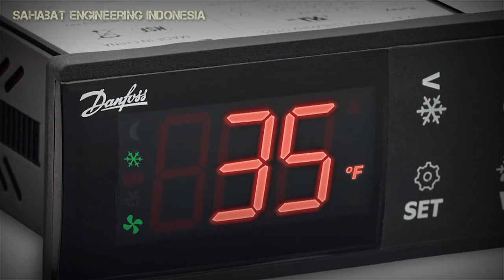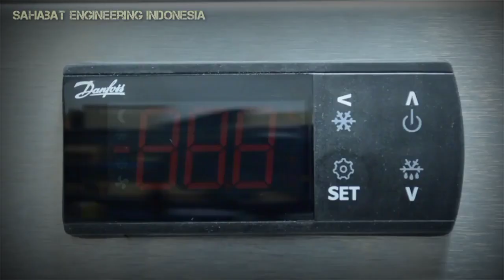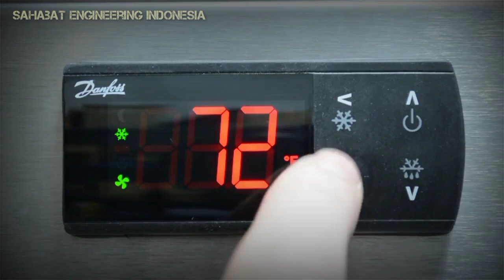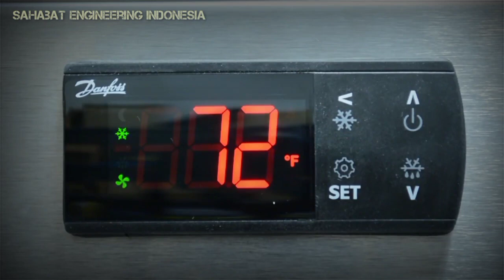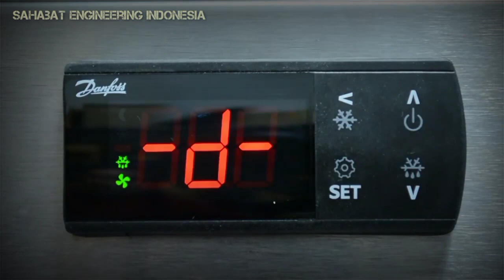Temperatur control Danfoss ERC 213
Pembahasan Temperatur control Danfoss ERC 213.
Dalam video ini kami akan menjelaskan cara
menginstal ERC 213 menggunakan
menu konfigurasi klik sederhana.
ERC 213 adalah
kontrol suhu elektronik universal yang dilengkapi anak dengan dua
sensor suhu dan klip pemasangan
yang memiliki fitur lima-
menu konfigurasi langkah ini kompatibel dengan
semua sensor suhu umum dan sebagai
ukuran standar memungkinkan penggunaan universal
dapat mengontrol sebagian besar lemari es atau
freezer apakah ini
pencairan listrik atau gas panas off-cycle mulai dengan
memasang kontrol menggunakan klip yang disertakan
langkah pertama adalah memasang kabel terminal kontrol
1 dan 2 mengontrol kompresor tiga dan
empat atau garis netral lima biasanya
mengontrol pencairan es dan enam kontrol
terminal kipas sembilan dan sepuluh untuk
sensor suhu kabinet dan 10 dan
11 untuk terminal suhu pencairan es
12 hingga 14 yang akan digunakan untuk yang
lain  input seperti alarm pintu
mode siang/malam dll langkah 2 adalah
menyalakan kontrol pada langkah 3 masuk ke
menu konfigurasi klik dan  pilih aplikasi
tekan panah kembali selama lebih dari tiga
detik antara satu menit power up
untuk masuk ke menu konfigurasi cepat
lihat tabel pemilihan aplikasi untuk
memilih aplikasi yang sesuai dalam hal ini
sistem kami adalah freezer dengan
waktu penghentian pencairan jadi kami  akan
memilih tiga itu pilih
aplikasi yang sesuai pada kontrol dengan menekan panah atas atau
bawah dan tekan set untuk menyimpan di langkah
empat pilih sensor suhu
setelah aplikasi disimpan, kontrol akan
secara otomatis berputar ke
parameter berikutnya nol nol enam yang merupakan
kode parameter sensor tekan set dengan baik
nol enam ada di layar
jika menggunakan salah satu sensor yang disertakan
dengan kontrol gunakan nilai default
yaitu n 10 jika menggunakan sensor yang sudah ada di
sistem mengidentifikasi jenis sensor menggunakan
salah satu dari dua metode satu ohm di  sensor
dan mengidentifikasi jenisnya menggunakan
tabel pilihan resistansi sensor yang tidak
menginstruksikan atau menggilir empat
opsi sensor dengan berulang kali masuk
ke menu cepat  dan memilih
sensor yang berbeda sampai pembacaan suhu
akurat dalam contoh ini kita tahu bahwa
kita menggunakan sensor NTC 10.000 jadi kita akan
memilih n 10 seperti sebelumnya siklus antara
pilihan dengan menekan panah atas atau bawah
dan tekan S untuk menyimpan di langkah  5 mengatur
setpoint suhu dari menu utama
tekan set cycle ke
suhu yang diinginkan dengan menekan panah atas atau bawah
dan tekan set untuk menyimpan meskipun
aplikasi preset di ERC 213 akan mengontrol
sebagian besar sistem umum dengan benar, kami
sarankan Anda meninjau pengaturan di
tabel pemilihan aplikasi dalam daftar parameter lengkap
untuk memastikan mereka memenuhi kebutuhan
aplikasi Anda jika ada parameter yang
perlu diubah melakukannya di menu lengkap untuk
mengilustrasikan contoh kami akan mengubah
pengaturan diferensial yang merupakan parameter
R 0 1 dari layar utama tekan set  selama
lebih dari 3 detik untuk masuk ke
siklus menu lengkap ke huruf pertama
parameter dan tekan set dalam hal ini
adalah siklus kami ke jumlah
parameter dalam hal ini i  t adalah 1 siklus ke
pengaturan yang diinginkan dengan menekan panah atas
atau bawah dan tekan set untuk menyimpan
tekan panah kembali untuk kembali ke
submenu defrost dan tekan lagi untuk
keluar dari menu untuk memulai defrost
tekan tombol defrost selama lebih dari
tiga  detik untuk menghentikan pencairan es
tekan tombol pencairan selama lebih dari
tiga detik lagi
kontrol Anda sekarang diatur.